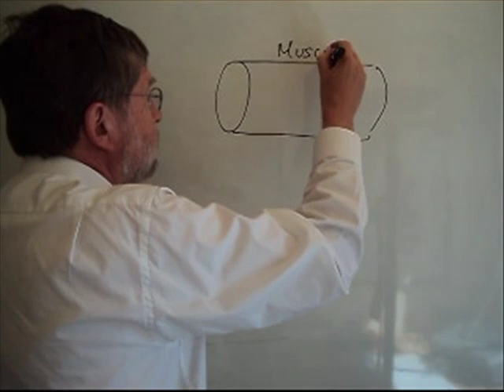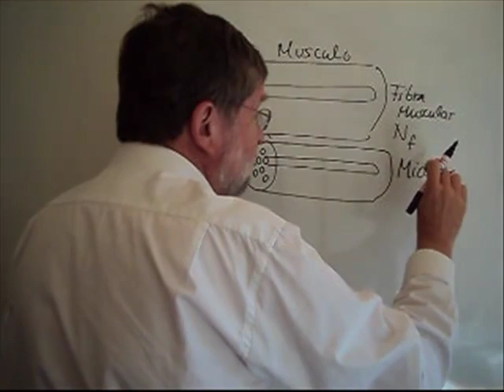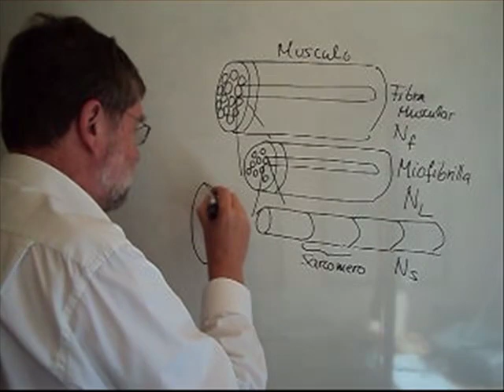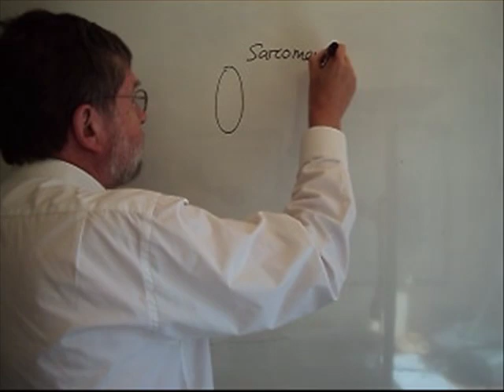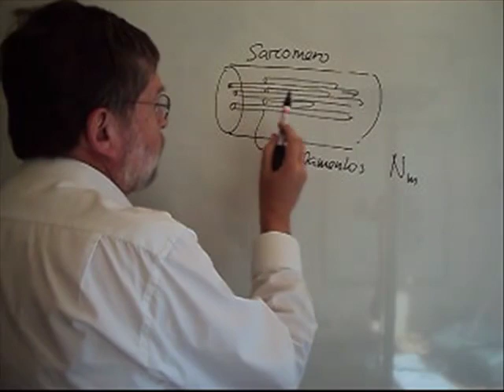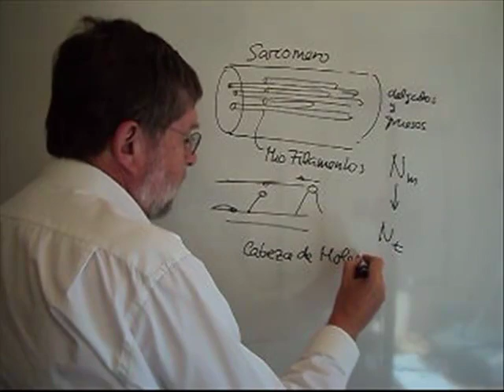FSCA022 2.3.02 Estructura del Musculo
Parte 2 de las Clases del Capitulo "2.3 Funcionamiento del Musculo" parte del Curso "FSCA022 Movimiento del Cuerpo Humano" (Física en la Kinesiologia) que se encuentra en
incluyendo todos los videos y materiales del curso.